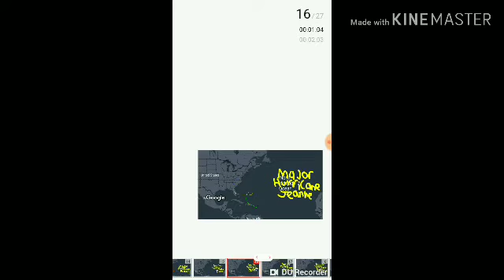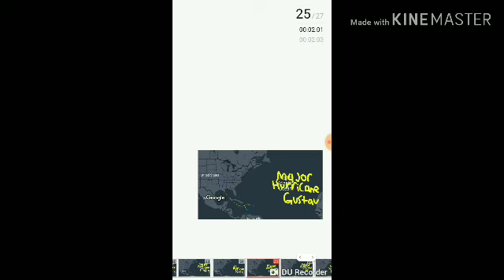Retired Hurricane Names 2000-2008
This is a Remake Video